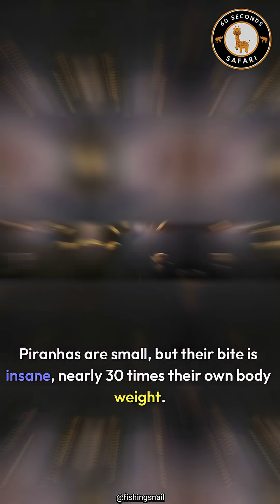Why the Piranha’s Bite Is Stronger Than a Shark’s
Sharks may look terrifying with their massive teeth… but when it comes to bite power, the tiny piranha is the true king of the rivers. 🐟👑

A 2-pound piranha can bite with the force of 60 pounds — nearly 30 times its own body weight. Compare that to a shark, which only manages about 3 times its weight. Not so scary now, right?

With bone-crushing jaws and the power of hunting in groups, piranhas have earned their reputation as one of the most feared predators in the Amazon. Even big animals — and sometimes bigger predators — think twice before crossing their path.

🔥 Watch now to see why the piranha’s bite is stronger than a shark’s!